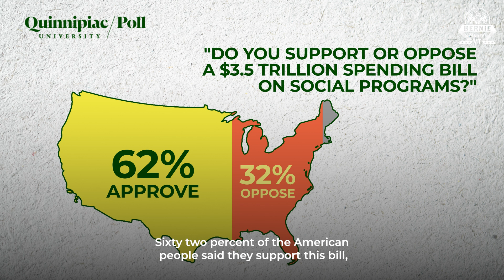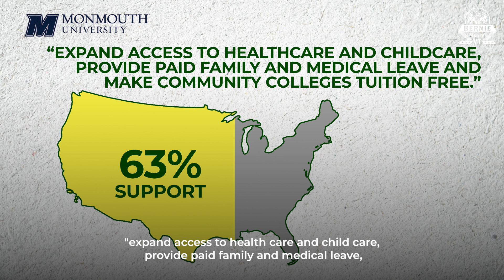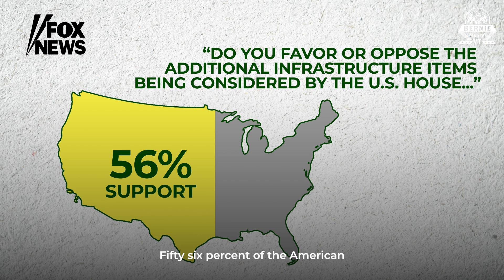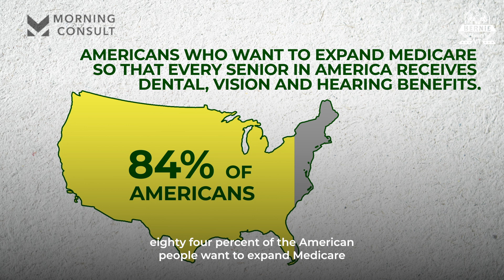Poll after poll shows that the $3.5T reconciliation bill is immensely popular.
Poll after poll shows that the $3.5T reconciliation bill is immensely popular, despite what some television pundits might say.

Let’s deliver for the American people. Let’s get it done.